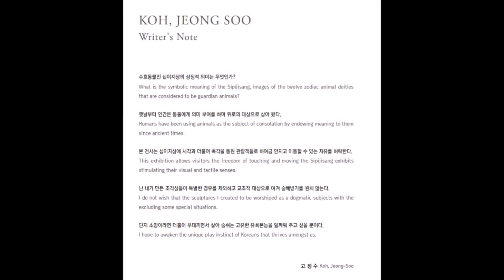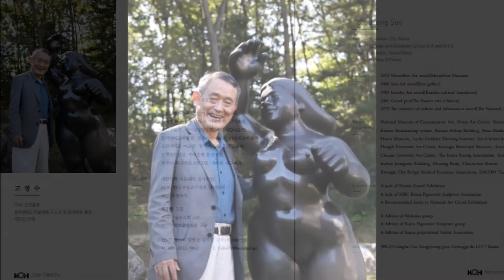고정수展 - 十二支像 - 십이지상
고정수展 / 十二支像 ; 십이지상 / KOH, JEONG SOO EXHIBITION
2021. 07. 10. ~ 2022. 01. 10. / 비아베네또 루프탑(5F)
Twelve Zodiac Figures  An exhibition that anyone can touch